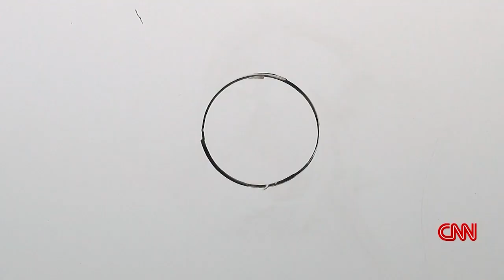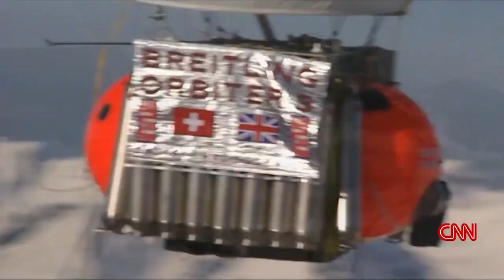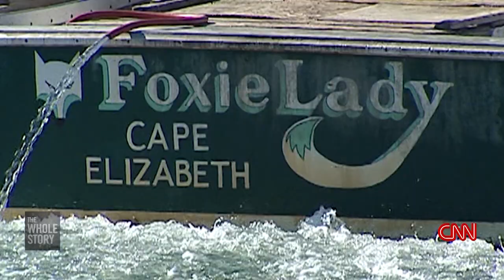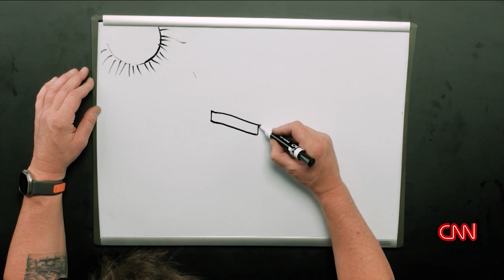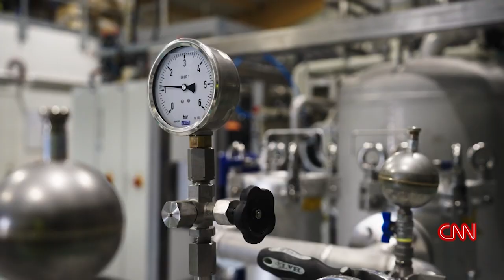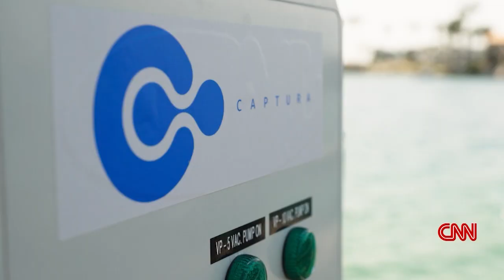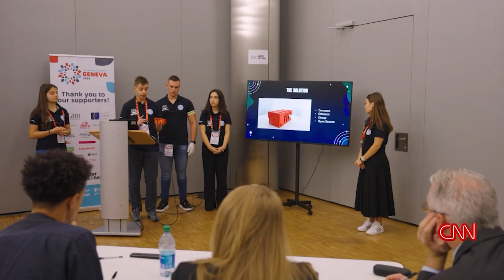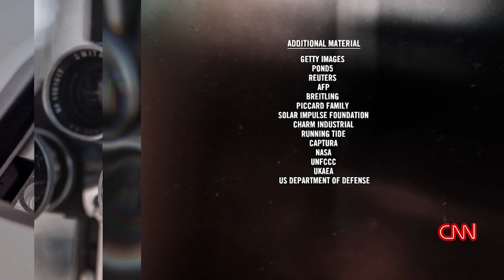The Whole Story with Anderson Cooper: How to Unscrew a Planet with CNN's Bill Weir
CNN's new Sunday primetime series, "The Whole Story with Anderson Cooper," celebrated Earth Day with a captivating one-hour adventure led by Bill Weir, CNN's Chief Climate Correspondent. Titled "How to Unscrew a Planet," the episode took viewers on a global journey, introducing them to the most innovative individuals and organizations in carbon removal and solar climate intervention.